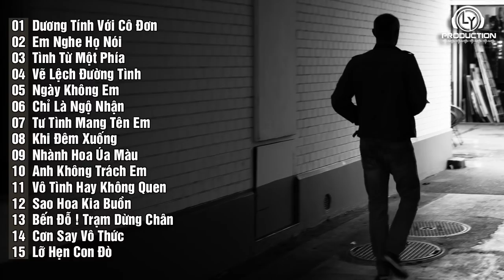Nhạc Rap Buồn Thất Tình Cho Con Trai Yêu Thật Lòng Bị Phản Bội (P57)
➞ Tracklist:

01: Dương Tính Với Cô Đơn - RILEY ( Loren You )
02: Em Nghe Họ Nói - Piter Rap
03: Tình Từ Một Phía - Lì
04: Vẽ Lệch Đường Tình - Cáo Sói
05: Ngày Không Em - RILEY ( Loren You )
06: Chỉ Là Ngộ Nhận - Lì
07: Tư Tình Mang Tên Em - Lì
08: Khi Đêm Xuống - Vinh Đizi
09: Nhành Hoa Úa Màu - Dương Q.N ft. Piter Rap
10: Anh Không Trách Em - Dương Q.N ft. Deer.T
11: Vô Tình Hay Không Quen - Lì
12: Sao Hoa Kia Buồn - Tùng ft. M.Dori
13: Bến Đỗ ! Trạm Dừng Chân - RILEY ( Loren You ft. Ngọc Lina )
14: Cơn Say Vô Thức - Dương Q.N
15: Lỡ Hẹn Con Đò - Minh Nguyễn